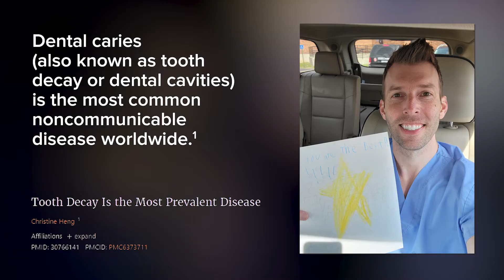Meat Mouth: What Your Teeth Say You Should Eat | Trailer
• Why didn't our ancestors have crooked teeth?
• How did cavities become the most common disease in the world?
• What is causing our airways to get obstructed during sleep?

In this keynote I reveal 3 clues hiding right under your nose about what your teeth say you should eat.